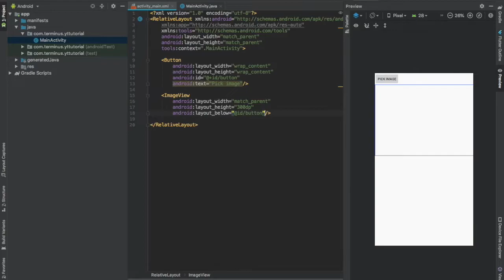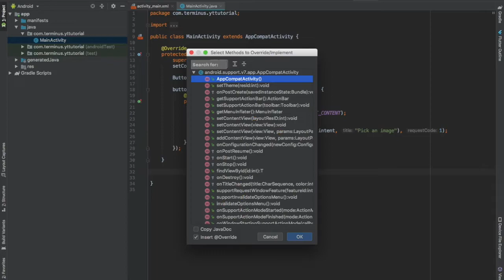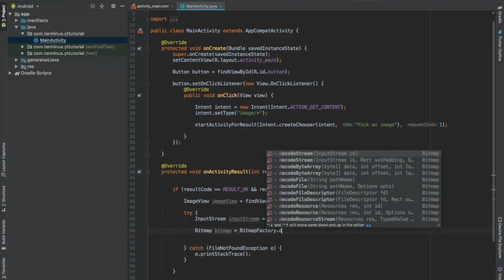How To Get Bitmap From Gallery In Android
In this video you will learn to pick bitmap from device's gallery